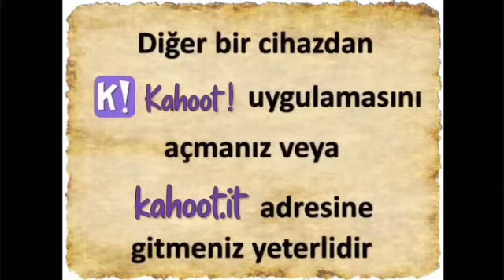Bilgi Yarışması Nasıl Yapılıyor ?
Bu videomuzu 10.sunu da geride bıraktığımız ilgiyle takip ettiğiniz bilgi yarısmamızın nerede ve nasıl yapıldığını merak edenler için hazırladık. İyi seyirler.